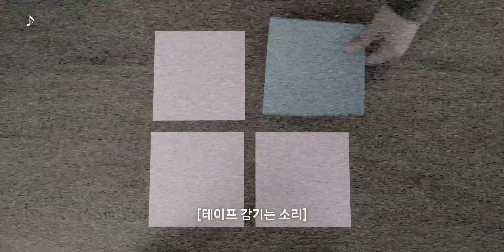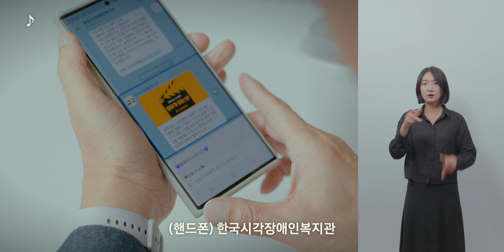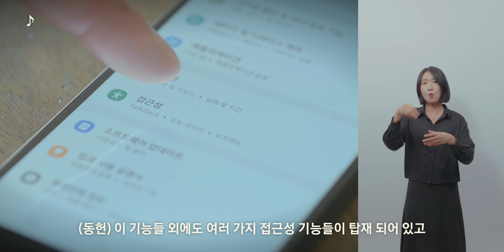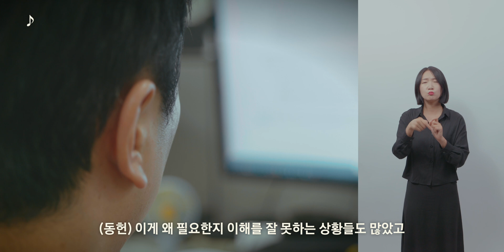가장 똑똑한 스마트폰을 만드는 일, 모바일 접근성 | 꿈꾸삼 (Eng Sub)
이어지는 꿈꾸삼 여덟 번째 주인공.
삼성전자 MX사업부 접근성 담당 강동헌 프로입니다.
스마트폰은 이미 우리 모두의 일상이지만, 누군가에게는 눈과 귀, 손과 발이 되어주기도 합니다.
모든 사람이 스마트폰을 편리하게 사용할 수 있도록 '접근성' 기능이 갤럭시에 탑재되어 있거든요.
톡백, 빅스비 비전, 스위치 제어와 같은 다양한 접근성 기술이죠.
접근성이 특별한 게 아니라 당연해지는 내일을 꿈꾸는 강동헌 프로의 이야기, 바로 만나보세요.